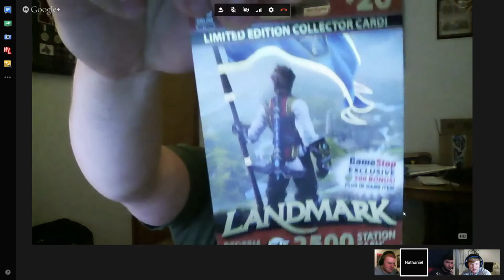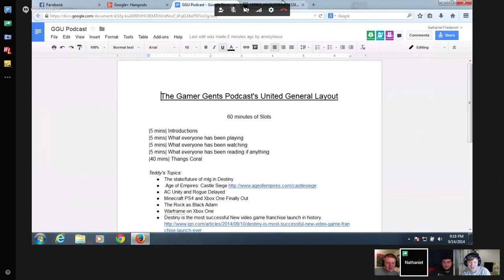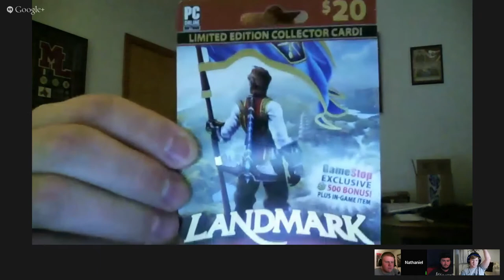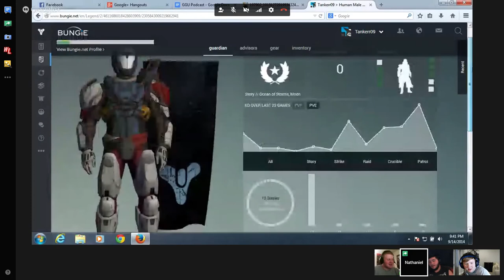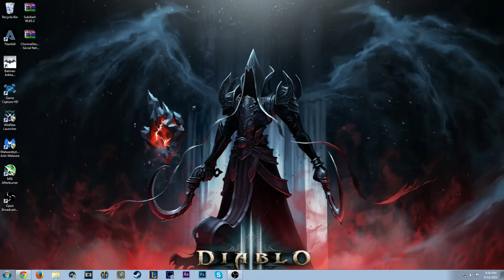DESTINY IS HERE! - The Gamer Gents United Podcast #2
The second Gamer Gents United Podcast is here! We talk about tons of stuff this episode including Age of Empires, Upcoming TV Shows, Guardians of The Galaxy, COD Advanced Warfare, lots of Destiny, and more! We hope you guys enjoy. :)